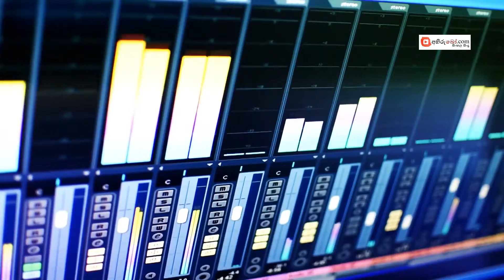Unuhuma - Shehan Anjuka Ft Ann Nirmani - official video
Artist - Shehan Anjuka
Featuring - Ann Nirmani
Lyrics - Sudesh Attanayaka Mudiyanse
Video Director - Lahiru Lakmal